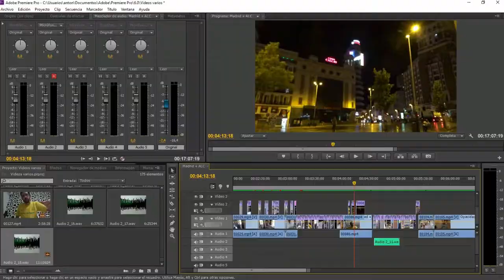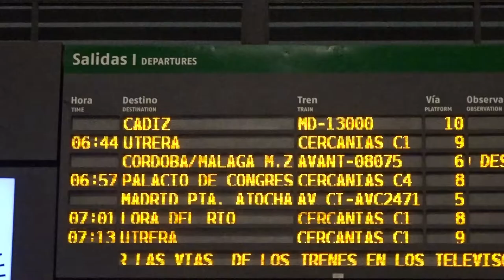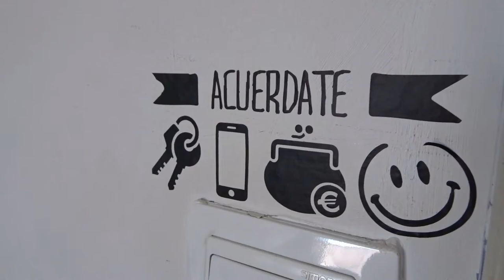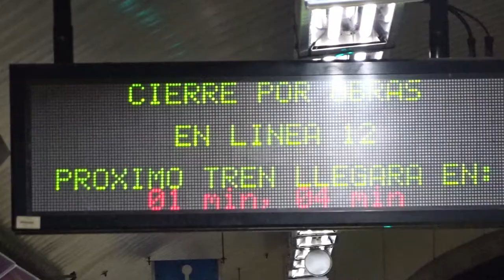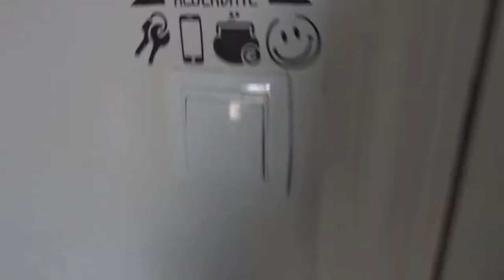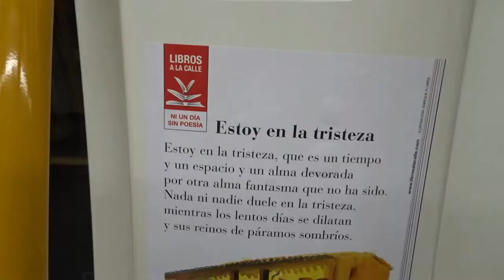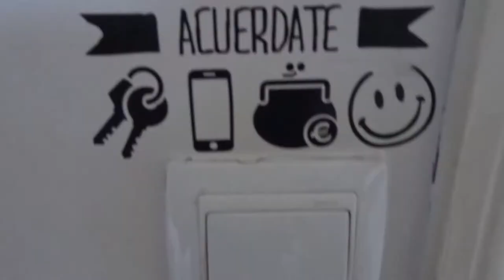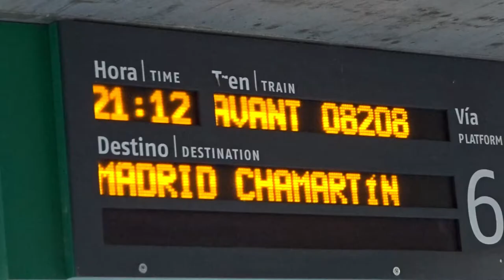TurEx: ¡De vuelta por Madrid y Segovia!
Este vídeo se ha hecho con unos 200 archivos de vídeos.

De vuelta por Madrid y Segovia con Pinky. Aunque estos vídeos son de 2018! Jajaja